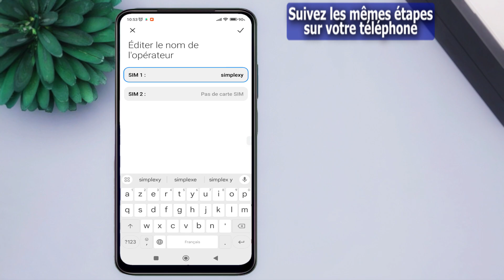Comment changer le nom de l'opérateur sur xiaomi redmi note 11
La vidéo décrit comment changer le nom du fournisseur ou de l'opérateur sur un Xiaomi Redmi note 11. Elle explique également comment définir un nom sur l'écran de verrouillage du Redmi note 11, ainsi que la manière de changer le nom de l'opérateur qui apparaît sur la barre d'état du téléphone. La vidéo fournit des instructions détaillées sur la modification du nom de l'opérateur sur le Redmi note 11, en guidant les utilisateurs à travers les étapes nécessaires pour effectuer cette modification. Si vous souhaitez en savoir plus sur la façon de changer le nom du fournisseur ou de l'opérateur sur votre Xiaomi Redmi note 11, cette vidéo vous fournira les informations nécessaires.